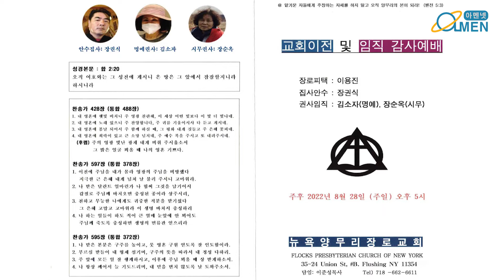뉴욕양무리장로교회, 교회이전 및 임직 감사예배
뉴욕양무리장로교회(이준성 목사)는 교회이전 및 임직 감사예배를 8월 28일 주일 오후 5시에 드렸다.